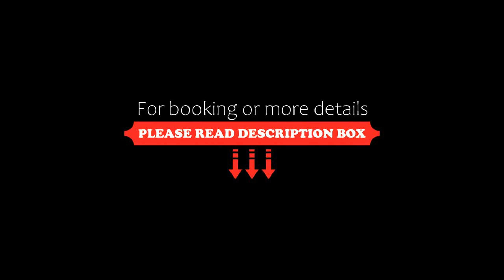Entire 33 Cozy House • 3 Bedroom @ Alma Bukit Mertajam, Bukit Mertajam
About Property:
Entire 33 Cozy House • 3 Bedroom @ Alma Bukit Mertajam is situated in Bukit Mertajam, 20 km from Penang Bridge, 28 km from Queensbay Mall, as well as 31 km from 1st Avenue Penang. This property offers access to a terrace and free private parking. The property is non-smoking and is located 17 km from Sunway Carnival Mall.

The air-conditioned holiday home consists of 3 separate bedrooms, 1 bathroom with a hair dryer and free toiletrie...
Property Type: Hotel
Address: 33 Lorong Impian Ria 8, 14100 Bukit Mertajam, Malaysia
Searching For
1. Entire 33 Cozy House • 3 Bedroom @ Alma Bukit Mertajam - Bukit Mertajam
2. Entire 33 Cozy House • 3 Bedroom @ Alma Bukit Mertajam - Bukit Mertajam Address
3. Entire 33 Cozy House • 3 Bedroom @ Alma Bukit Mertajam - Bukit Mertajam Rooms
4. Entire 33 Cozy House • 3 Bedroom @ Alma Bukit Mertajam - Bukit Mertajam Amenities
5. Entire 33 Cozy House • 3 Bedroom @ Alma Bukit Mertajam - Bukit Mertajam Offers and Deals
Audio Credit:
Track Title: Reasons To Hope
Artist: Reed Mathis